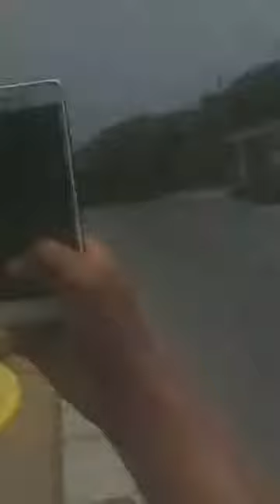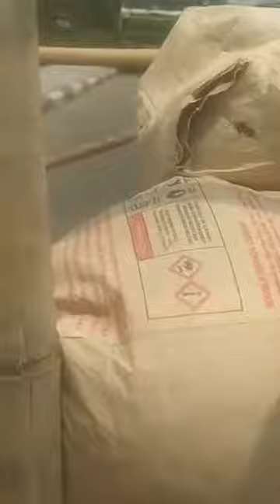WhatsHappeningInMyanmar(Mar14Coup)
Dear World 🌍,
         There is no army to protect our people. What was once called our army is now killing and killing our people. Terrorist arrests are being made. Our people were being killed days and nights. We aren't safe life & live in Myanamr (Burma). We need UN Army's (R2P)in Myanmar (Burma). Please save our country & our people.